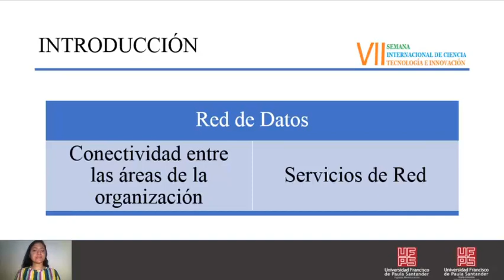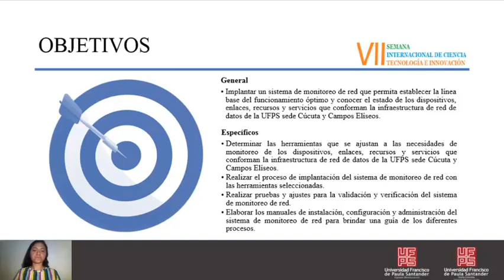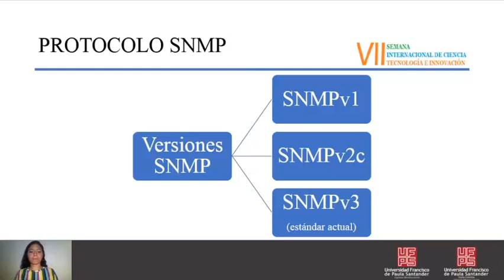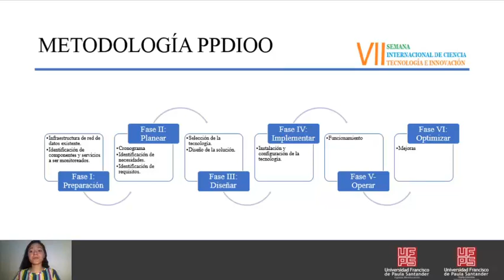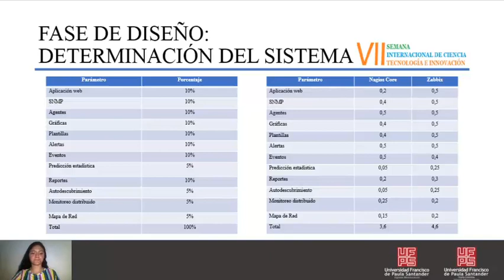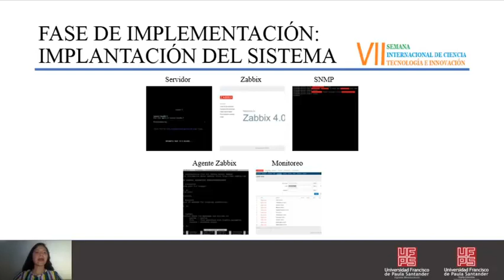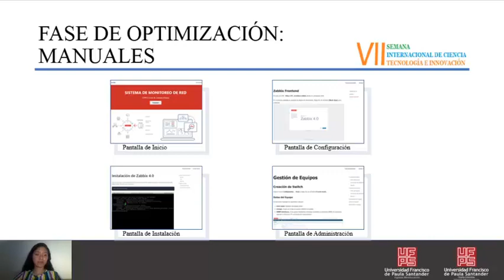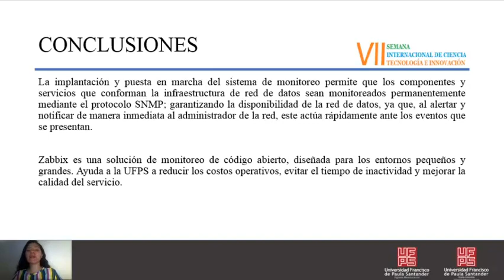Implantación de un sistema de monitoreo para la infraestructura de red de informática de la UFPS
Ponencia: Implantación de un sistema de monitoreo para la infraestructura de red de informática de la UFPS sede Cúcuta y sede Campos Eliseos

Lizeth Rios Epalza
José Martín Calixto Cely
Carlos Eduardo Pardo García

7th International Week of Science, Technology  and Innovation 2020